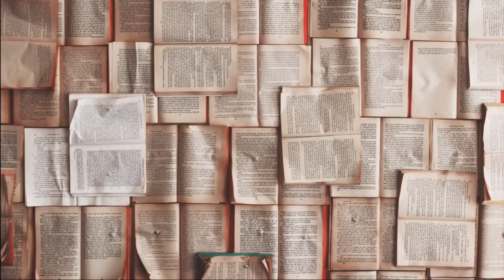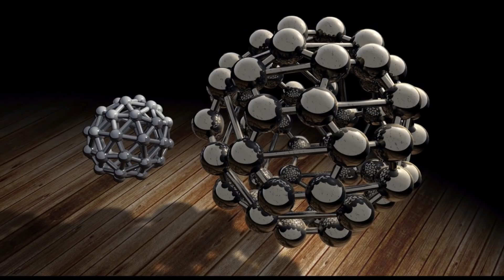Polacy co oznacza stan epidemii ?!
Wsparcie kanału na dalszy rozwój